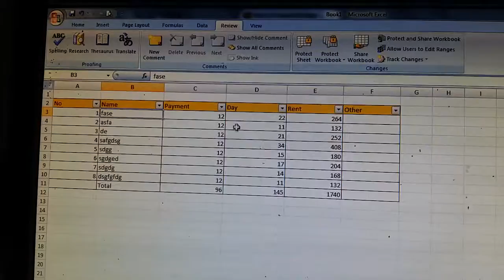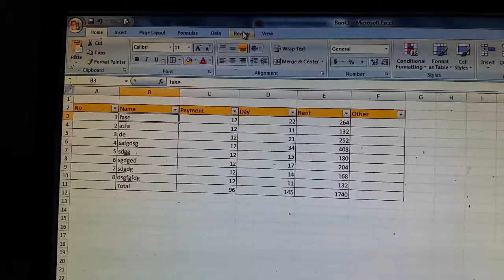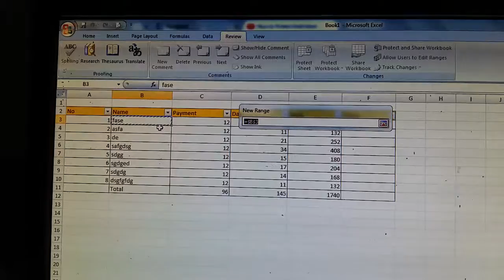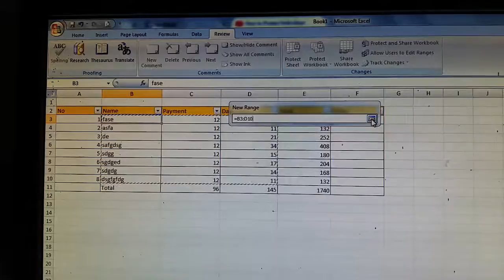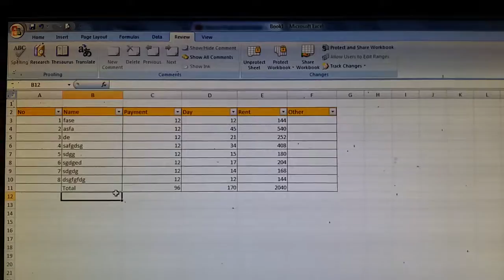Protect cell in Excel, របៀបការពារcellមិនឱ្យអ្នកដទៃកែProtect cell in cell khmer#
រៀនតែ៤នាទីធានាថាចេះមិនខាន
1. Khmer song
2. Microsoft
Microsoft word, Excel, power point, how to use ms excel in ios device,how to use ms excel in tablet,how to use ms excel in mobile, add word to ipad,add office documents to iphone,transfer excel to iphone,transfer documents to ios device,transfer word documents to iphone, bunchheav ark,khmer it,sinn sisamouth,rfa khmer,voa khmer,រៀនexcelទូទៅ,រៀនគណិតវិទ្យា,excel,word,microsoft excal,microsoft word 2010,camtoptec ,khmer new song 2017,រៀនexcalដោយខ្លួនឯង,
3. Khmer song
4. Best app